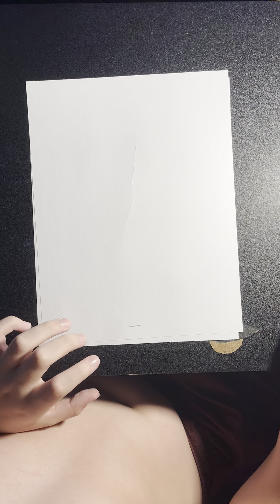Minecraft tree (Minecraft) step-by-step tutorial ￼